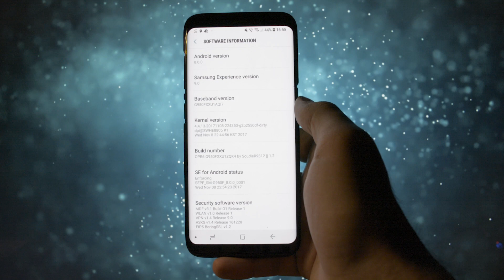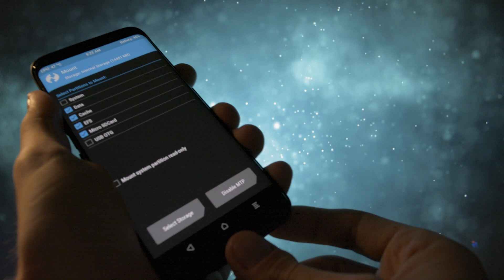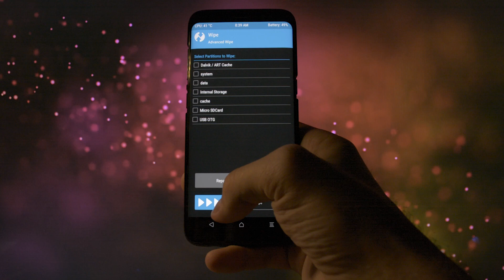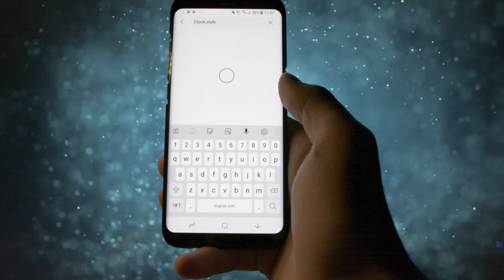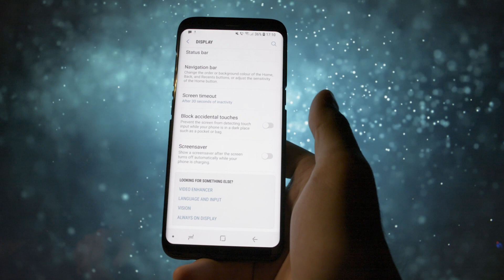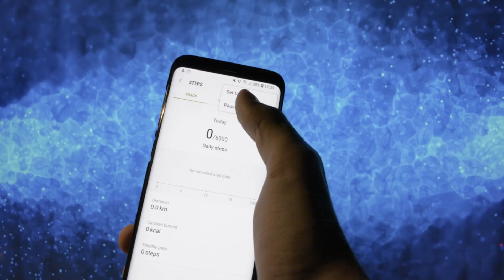Exynos Galaxy S8/S8+ Oreo 8.0 Beta Update! | Installation, Features, Overview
► Galaxy S8/S8+ Oreo 8.0 Beta Update! | Installation, Features, Overview   ◄